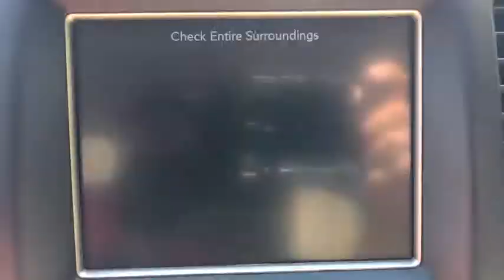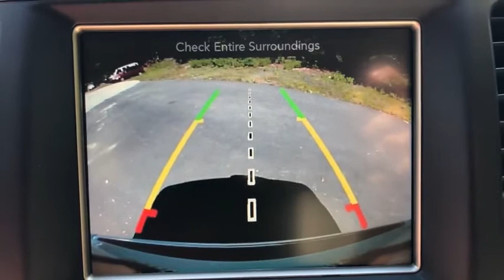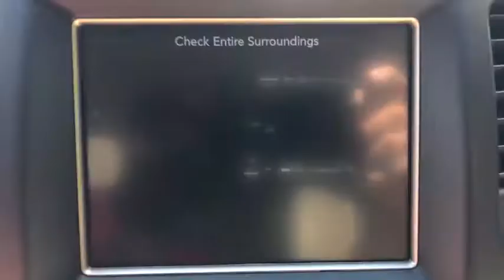2017 Jeep Grand Cherokee Cortlandt Manor, Croton on Hudson, Ossining, Briarcliff, Peekskill 1101808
Bright White Clearcoat Used 2017 Jeep Grand Cherokee available in Croton, New York  at Croton Auto Park. Servicing the Cortlandt Manor, Croton on Hudson, Ossining, Briarcliff,  Peekskill, NY area.
2017 Jeep Grand Cherokee Limited - Stock#: 1101808 - VIN#: 1C4RJFBG7HC901829